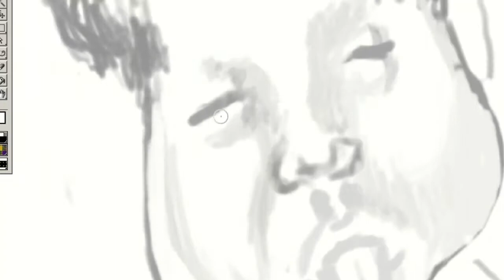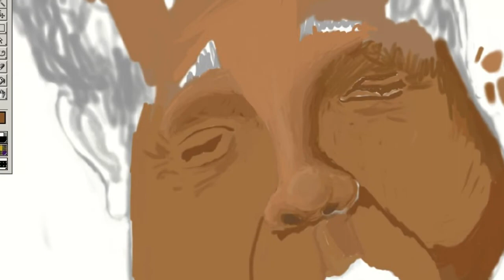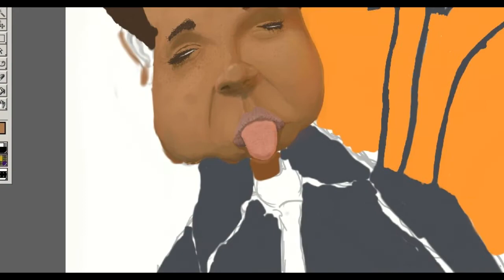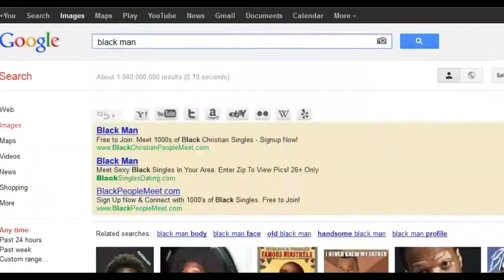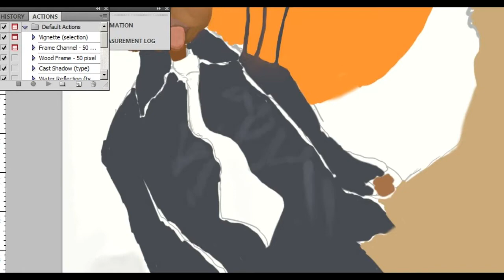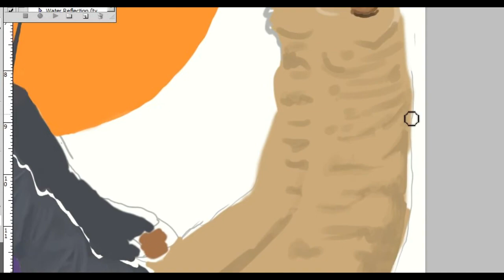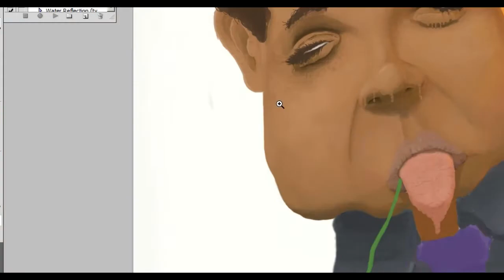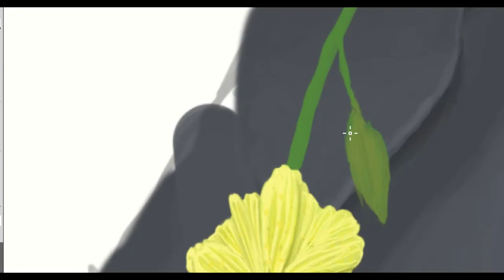Tired Painting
I'm working on ideas of half dream half reality.
Like, when you see something even right now there is a double image in the mind.
You see these words literally in the ultimate reality but at the same time you are imagining what these words mean with images. Images only you associate.
I imagined seeing a homeless man on the streets sleeping on the sidewalk by a window. That's the ultimate reality but the double image is the painting, the image that flashed into my mind from wherever.